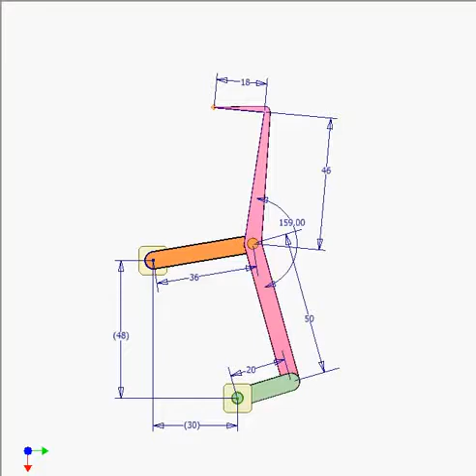D drive four bar linkage 5